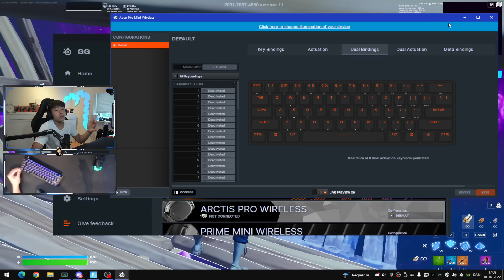ER DET SLUT MED WIRED KEYBOARDS? 🤔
Min rabatkode: "OLIVERLY" giver 12% rabat!